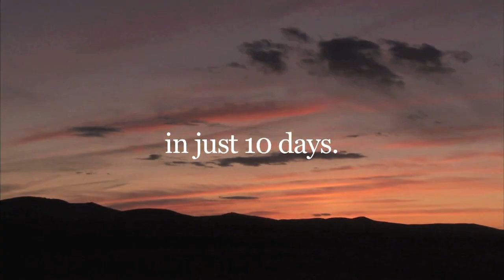Mongol Derby 2009 Trailer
The first ever 1000km horse race across the Mongolian steppe - a spectacular and punishing recreation of the ancient messenger system used by the Khans across their empire. Welcome to the Mongol Derby - the longest and toughest horse race on the planet.